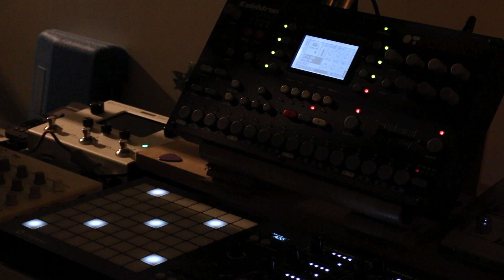Ambie - Atmospheric Medusa Jams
I love love love my Medusa synth. Tonight, I felt like jamming, and recorded a few of these doodles to the Octatrack as a collection of 3 that I call Ambie. Because it may be too agressive to be "ambient" per say, but it is still a bit close.

00:00 - Pluckosaurus
03:03 - Forest Interlude
03:37 - Toybox Lullaby